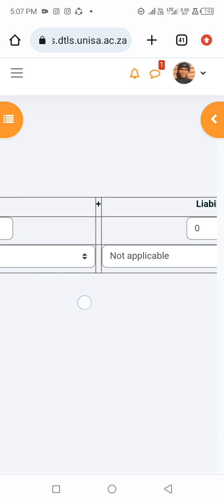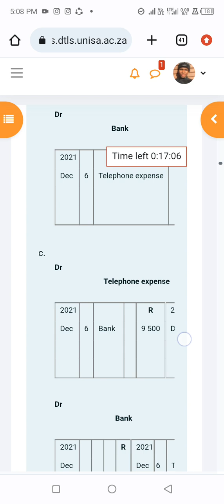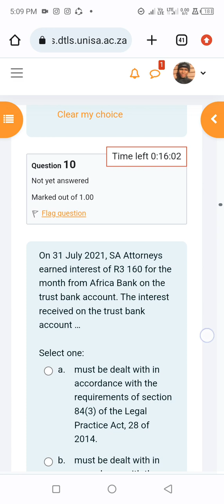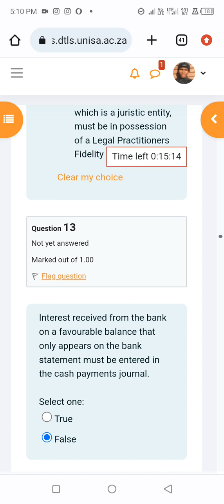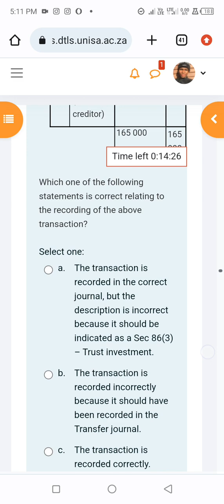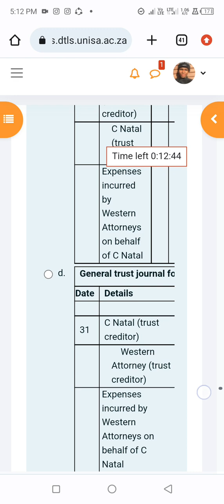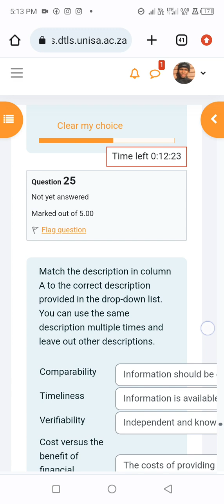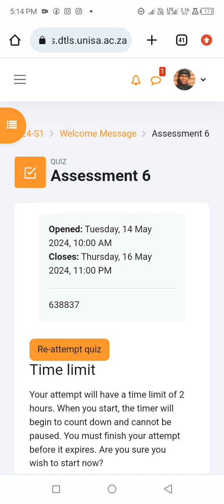Fac 1503 assignment 6 ( I got 92% using a strategy) NB! watch full video